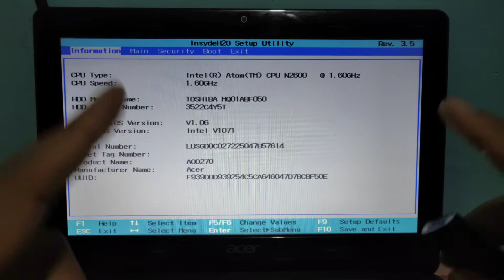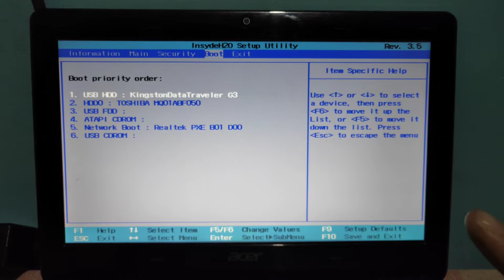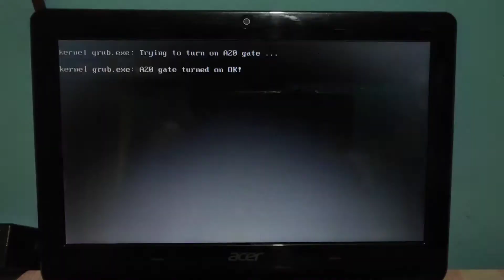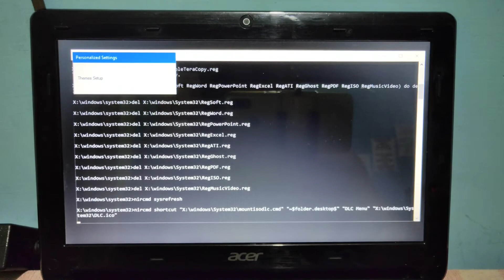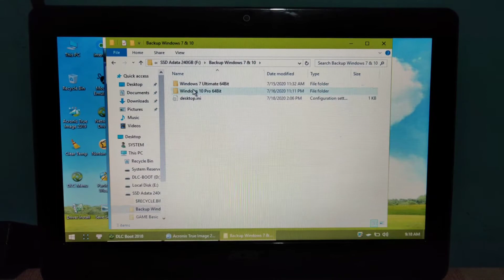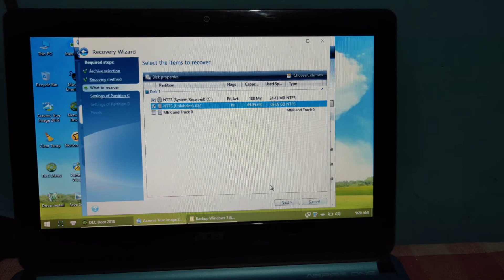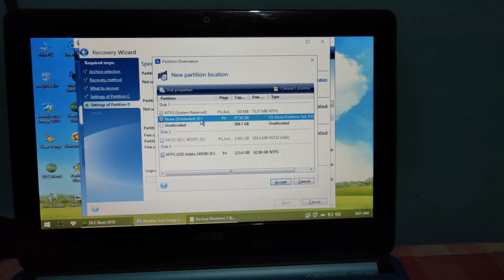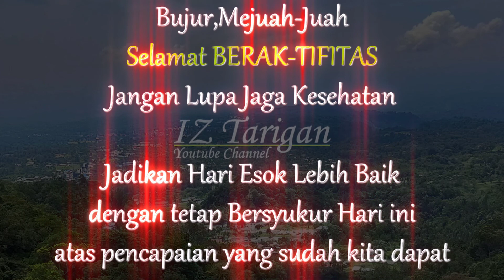Cara Recovery Windows 7 Menggunakan Acronis True Image || Solusi Instal Windows gak pakai Lama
Fungsinya disini adalah mempersingkat waktu kerja kita untuk memperbaiki atau mengatasi laptop yg di serang virus yg akhirnya kita harus install ulang, dan dengan cara ini bs mempersingkat waktu secara keseluruhan.

Trimakasih buat teman2 yang udah support Channel ini
Semoga Sehat sellu dan murah rezekinya,Amin.